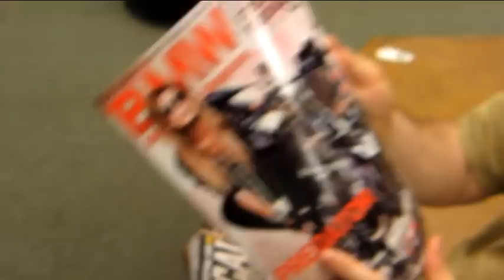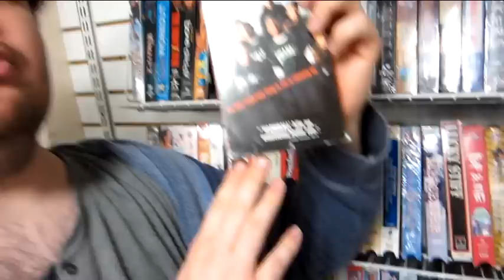Garren Style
More of my time with this weird dude